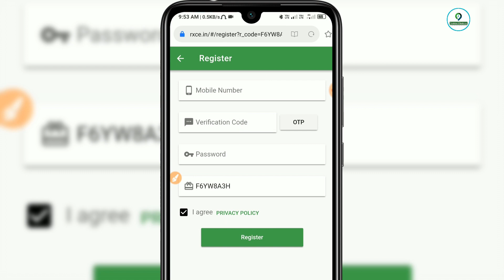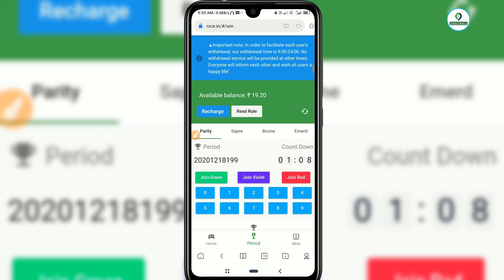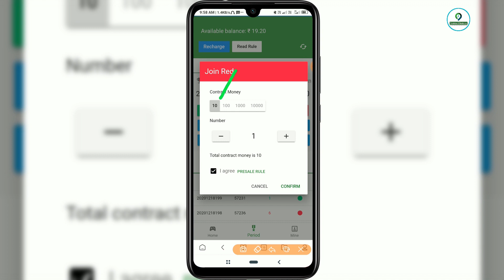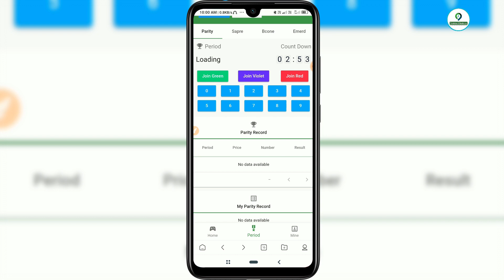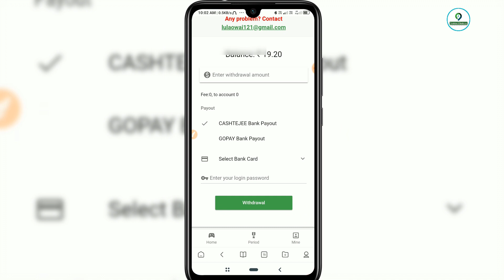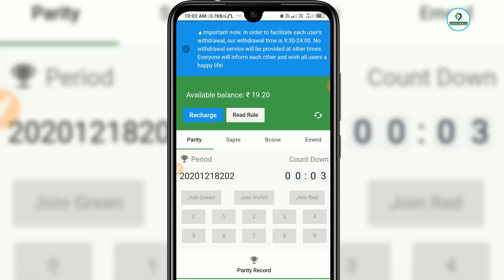2021 Best Earning App || Earn daily Free Paytm Cash Without Investment || Paytm Loot Offer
2021 Best Earning App || Earn daily Rs.5000 Paytm Cash Without Investment || Paytm Loot Offer Website

यह ऐप्लकैशन से रोज कमाओ 100/₹ गारंटी के साथ

1. इस एप्लीकेशन को डाउनलोड करते ही मिलेंगे 100/₹

video covers